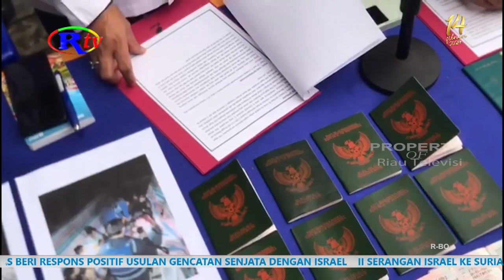POLAIRUD POLDA RIAU AMANKAN 8 PMI DARI MALAYSIA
Pekanbaru, Riautelevisi.Com- Direktorat Polisi Air dan Udara Polda Riau, amankan delapan orang pekerja migran Indonesia, yang baru pulang dari Malaysia menggunakan perahu nelayan. Polisi tetapkan nahkoda kapal sebagai tersangka, yang membawa PMI.

Diamankannya kedelapan pekerja migran Indonesia- PMI ilegal, yang dilakukan tim Intelair Subdit Gakkum Direktorat Polisi Air dan Udara- Dit Polairud Polda Riau ini, berawal dari informasi yang disampaikan masyarakat, saat melakukan cooling system. Kedelapan PMI ilegal, diamankan dari sebuah kapal km nelayan jaya dua, di perairan Sungai Bagan, Kecamatan Bangko, Kabupaten Rokan Hilir. Saat diamankan, ke-8 PMI ilegal, baru saja pulang dari Malaysia. Dalam pengungkapan ini, polisi menetapkan nahkoda kapal, inisial S, sebagai tersangka, yang membawa 8 PMI dari Malaysia ke Indonesia secara ilegal.

Dari pengungkapan ini, polisi turut mengamankan pasport milik para PMI dan berbagai dokumen lainnya, yang merupakan ilegal.